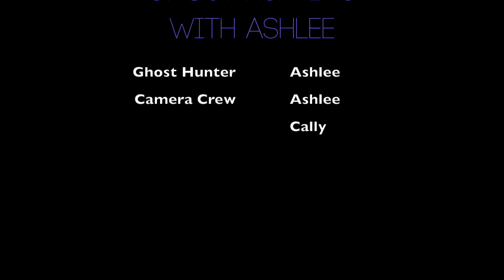HAUNTED MANSION GHOST HUNT | GHWA EP 1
Trollololol I'm sry but welcome to our new series GHOST HUNTING WITH ASHLEE.

Follow Ashlee on Instagram (it's fire): @acciodolewhip

Hi! We are Cally and Kara! We've been roommates and best friends for 3 years now and make (mostly) Disney and Disney College Program related content. In the spring and summer of 2015, we participated in the Disney College Program at the Walt Disney Resort. Currently, we are full time students pursing degrees before (potentially) heading back to work for the mouse. We will be more than happy to answer them!

Kara's Twitter: @karawooldridge
Cally's Twitter: @callybloxam
Kara's Instagram: @karawooldridge23
Cally's Instagram: @callybloxam